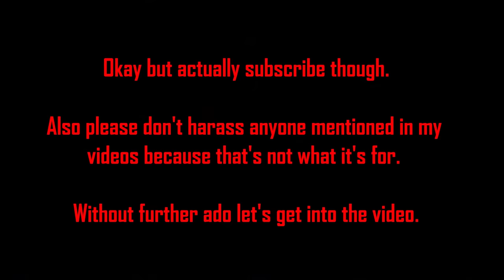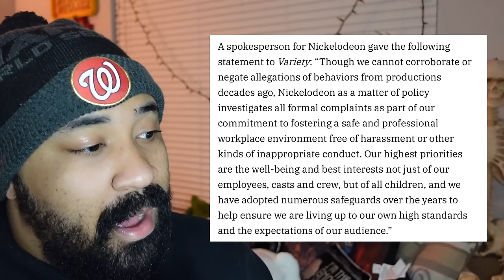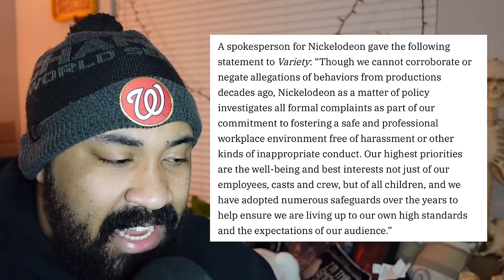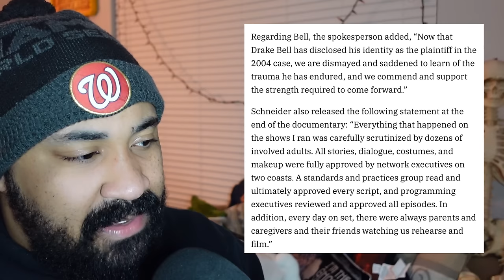Nickelodeon and Dan Schneider's Statement On Documentary... Let's Talk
Hello everyone and welcome back. Today I wanted to do a follow up video about the Quiet on Set documentary featuring previous Nickelodeon Stars. Along with talking about more instances with Drake Bell, we are also going to talk about Kyle Sullivan and his story as featured in this Variety Article. I also want to talk about the 2024 Kid's Choice Awards because Nickelodeon just announced that their award show will be in summer this year. The timing is too coincidental to not talk about. What are your thoughts?